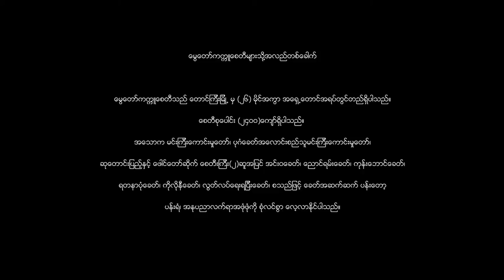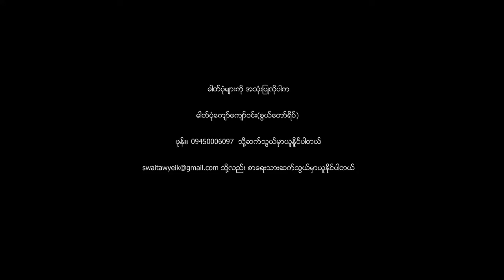Kantku Pagodas, Shan State, Myanmar